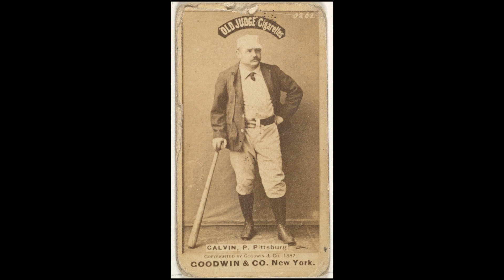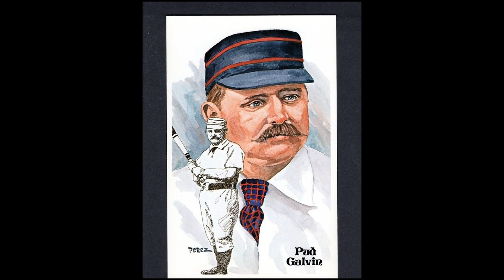Pud Galvin MLB hall of fame career | Pud Galvin MLB career highlights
Galvin's journey in baseball began in the late 19th century, at a time when the sport was still evolving. He made his MLB debut on May 5, 1875, with the St. Louis Brown Stockings. Over the course of his 20-year career, Galvin played for several teams, including the Buffalo Bisons, Pittsburgh Alleghenys, and the Pittsburgh Burghers.